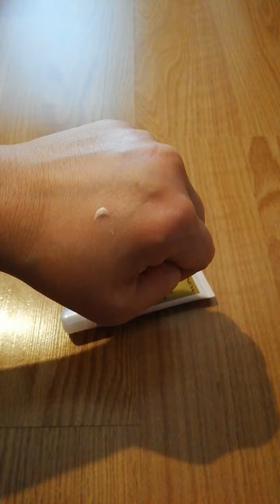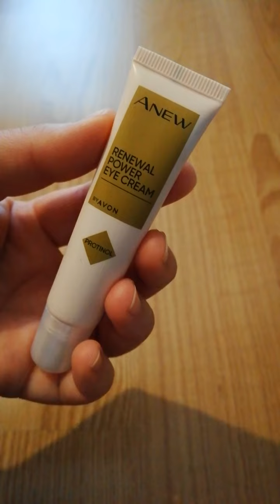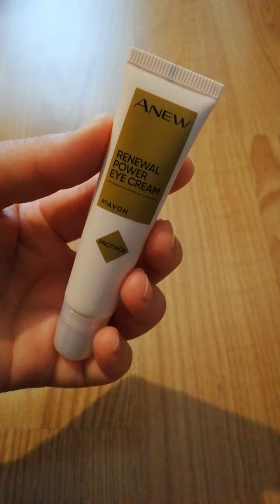الطريقة الصحيحة و الكمية المناسبة لكريم العين بالريتينول من